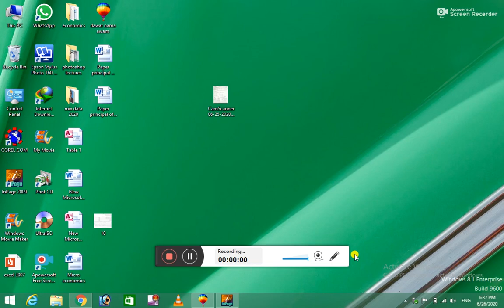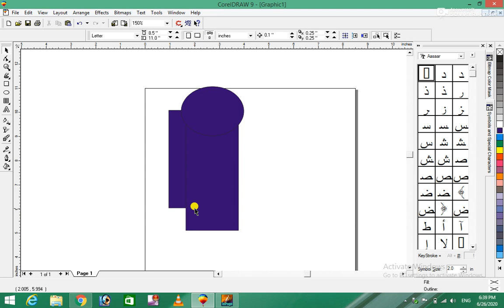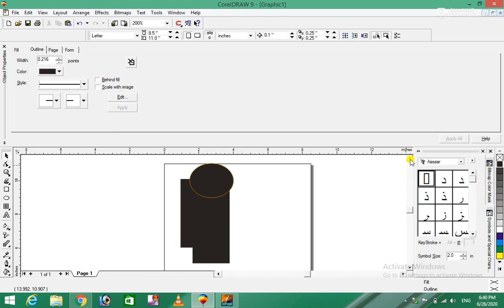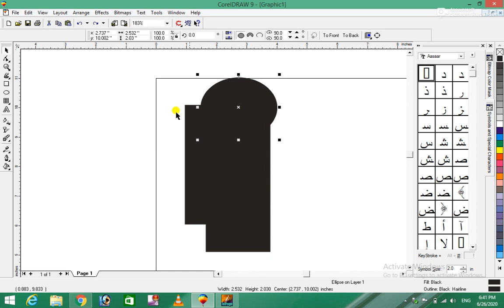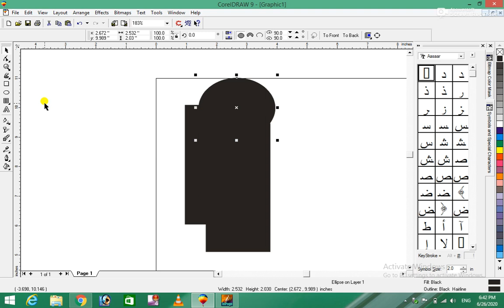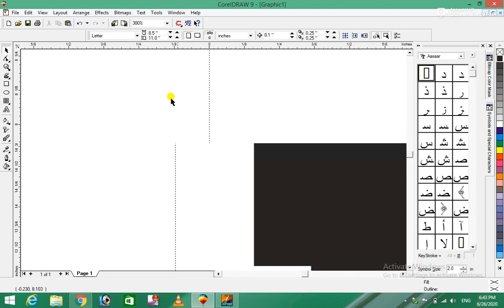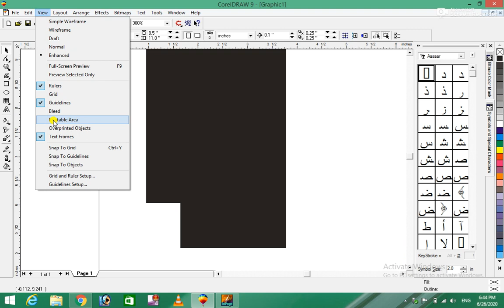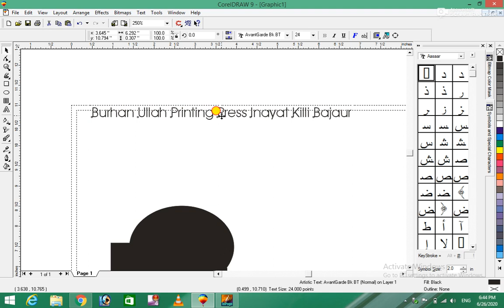Corel Draw 9 Complete Course | 5th Class |View Menu | کورل ڈرا مکمل کورس | Burhan Ullah